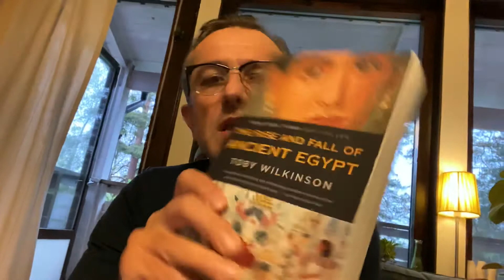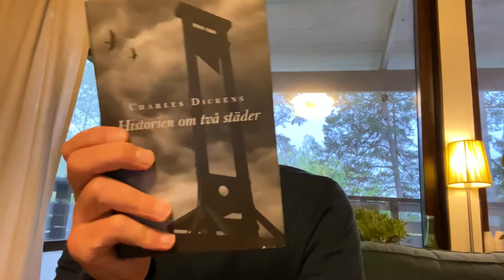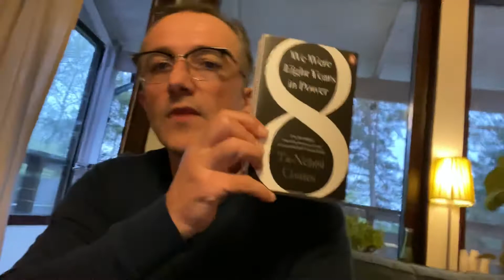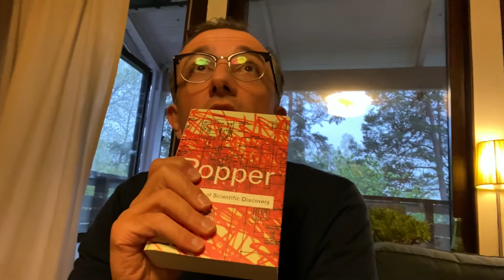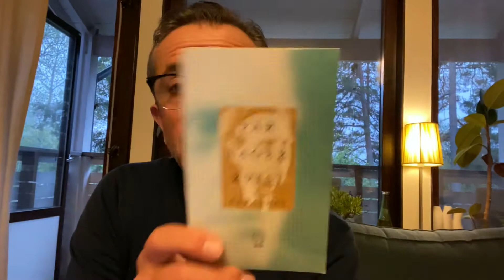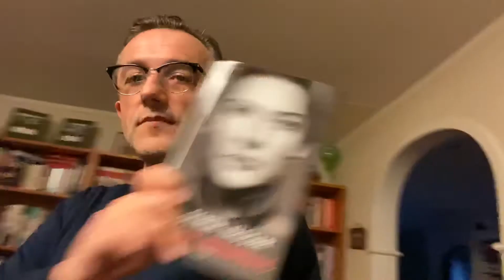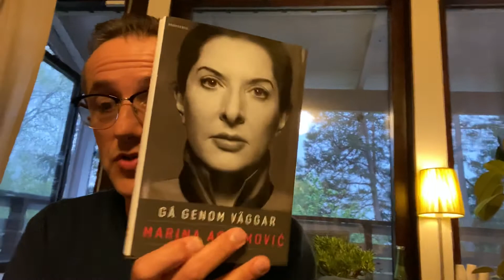The Reading the Humanities Tag